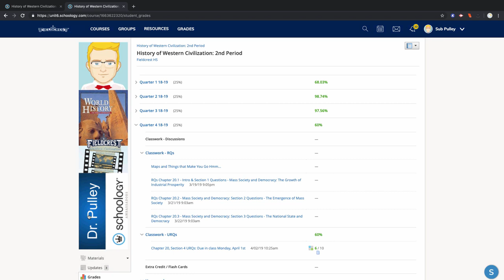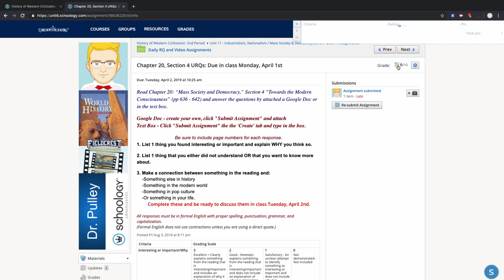Viewing Schoology Rubric Scores for Students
How students can see the graded rubric information in Schoology.